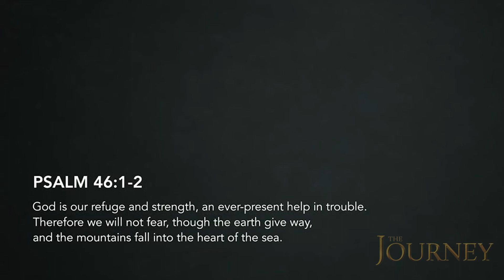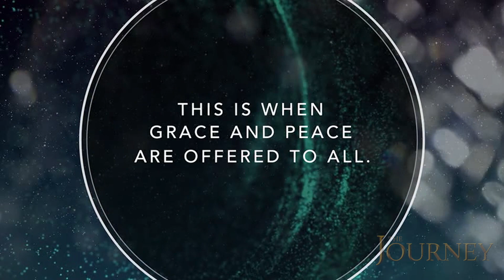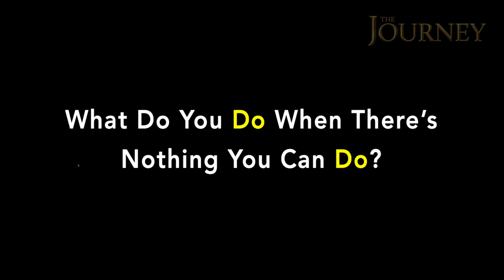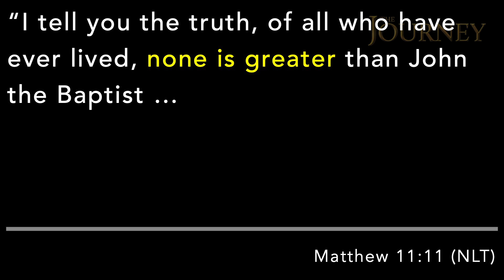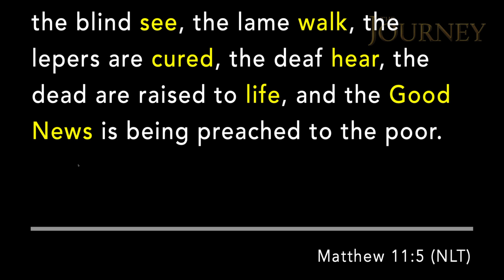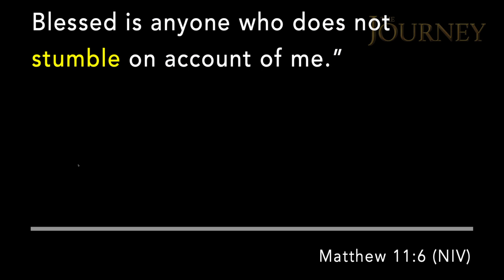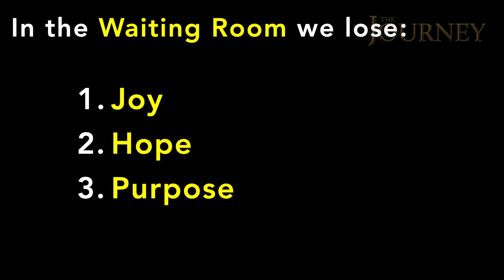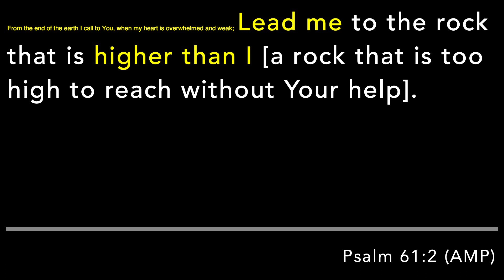The Journey: Waiting Room pt1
Nobody likes sitting in a waiting room. The chairs are uncomfortable. The magazines are out-of-date. The coffee is stale. And with each passing minute, sitting there waiting for your name to be called, you get a disturbing sense that you've been forgotten. But is that really the case? In life's waiting room, have you been forgotten, or is all this waiting part of a larger plan? Watch...

The Journey: Casual, Contemporary Interdenominational Christian Church located in Harriman NY.